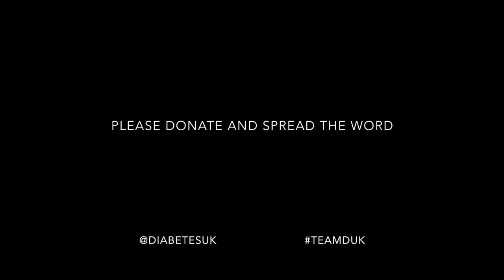LONDON TO PARIS FOR DIABETES UK - 34 days to go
I have always wanted to do something for Diabetes UK since I fell in love with a T1 pumper!  For those of you who don't know, that is someone who suffers from Type 1 diabetes and uses an insulin pump to regulate their blood sugar level.

I will (hopefully!) be cycling from London to Paris in under 72 hours from the 4th - 6th September 2015.  I need your help to raise as much money as possible for Diabetes UK before then!

Diabetes UK are continually supporting people like Ellie and are constantly helping to fund research for a future without the condition.